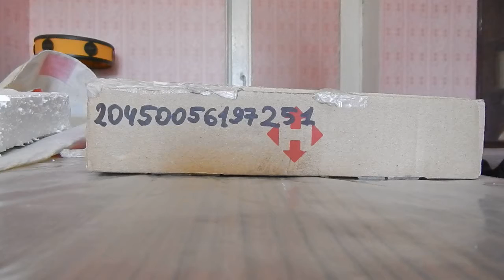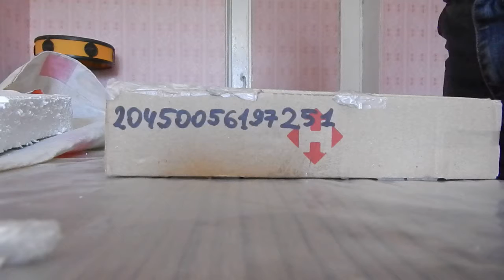ОЛХ. Упаковка Книжек С Сектанским Калом И Как Я Двигаю Предметы Взглядом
Digital Max Cinema Present. Моё Видео. DOCUMENTARY.ОЛХ. Упаковка Книжек С Сектанским Калом И Как Я Двигаю Предметы Взглядом. Привет Друг!!! Как ТВОИ дела? Пиши в комментариях и мой личный секретарь возможно опубликует их. Сегодня я покажу и расскажу тебе как народ сам оформляет олх доставку. Снова продажа на олх, но без сервиса олх доставка! История продажи интересна тем, что за день до успешной продажи, а именно 9 мая вечером сижу в онлайне и редактирую объявления, смотрю красненькое! Читаю - куплю все книжки, но у меня всего 200 гривен и в Харькове сегодня заберу... я ему пишу смеясь - ну так займи ещё 200 гривен у кого-нибудь, цена стояла 400 грн за комплект (7 книг по себестоимости 500 грн!!!). Я решил снизить цену и короче этот тип начал применять методы нлп, они заключались в том, что чел писал всякую ересь о том, что никто их не купит по такой цене как я выставил, я сразу понял, что тип написал и думал, что я бухой вечер 9 мая! Но видя облом решил уже писать всякую чушь, я ему пишу - с июня цена будет 500 грн! Он ехидно - в августе 700... тут я понимаю... не купит(((( и пишу ему такой текст - может и будет, если цена в интернет магазине будет 800 грн! Короче чувак я тебя баню за НЕ адекватность! Ставлю сразу цену 420 гривен! 10 мая пишет мне другой чел - здравствуйте, пишите свои реквизиты, вот мои координаты и всё супер! ПРОДАЖА СОСТОЯЛАСЬ! Я ставлю 450 гривен за комплект, потому как чел, что-то не отвечал и бац вечером приходит смс - 420 грн... я снимаю ролик и 11 мая иду отправлять книги. Ты спросишь: Почему я назвал так ролик? Отвечаю: В этих книгах написан всякий бред для диктаторов и манипуляторов и самое нелепое, что ты ты можешь там почерпнуть, так это то как двигать предметы - сейчас другое время и главное уметь зарабатывать легко деньги! С покупателями надо как с девушками! Расскажу свою самую быструю продажу - Человек боялся платить вперёд, но я умею продавать и знакомиться с девушками - САМЫЙ МОЙ БЫСТРЫЙ РЕЗУЛЬТАТ ЗА 3 минуты ОБЩЕНИЯ ПО МОБИЛЬНОМУ Я ДАЛ ПОНЯТЬ, ЧТО ДОБРОСОВЕСТНЫЙ ПРОДАВЕЦ И ПРОДАЛ - договорились и обменялись: я реквизиты, он координаты, при этом покупатель сам звонил! Самый быстрый перевозчик это - НОВАЯ ПОЧТА! Я предпочитаю НОВУЮ ПОЧТУ И ОПЛАТУ ВПЕРЁД 100% - КАК В МАГАЗИНЕ ПРИШЁЛ ДАЛ ДЕНЬГИ И ПОЛУЧИЛ ТОВАР! А то получается, что такое наложенный платёж: ПРИХОДИШЬ ТЫ В МАГАЗИН И ГОВОРИШЬ: Я ВОЗЬМУ ДОМОЙ И ПОМЕРЯЮ ДОМА, А ДЕНЬГИ ПО ПОЧТЕ ПРИШЛЮ... С ТАКИМИ "ПОКУПАТЕЛЯМИ" Я ДЕЛ НЕ ИМЕЮ! По своей сути сервис олх доставка и есть наложенный платёж с гарантиями для продавца! Супер сервис! Рекомендую! Слушай и смотри ВНИМАТЕЛЬНО.